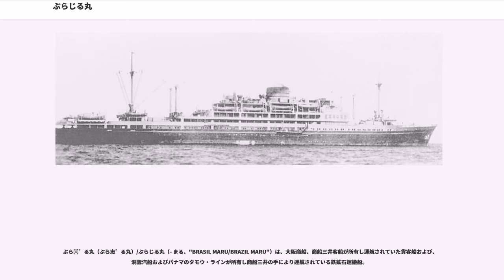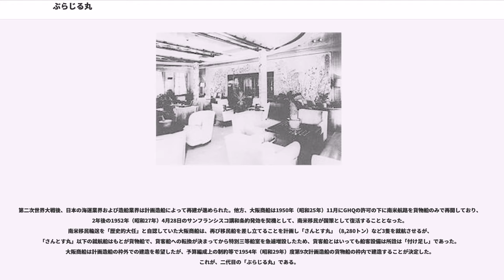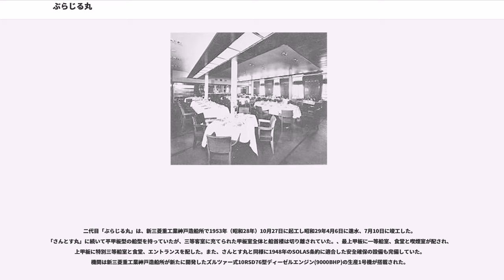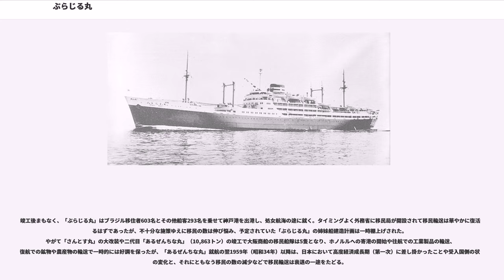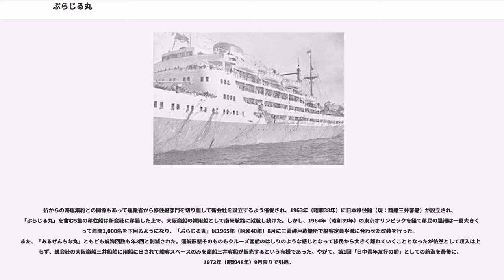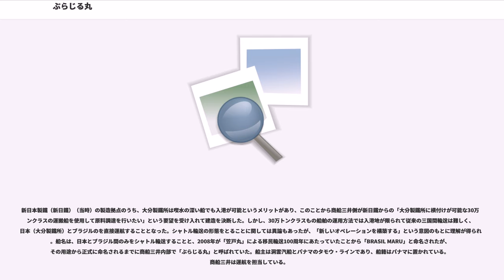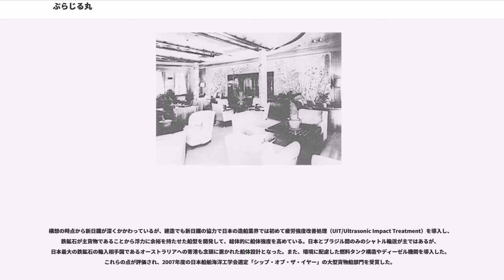ぶらじる丸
ぶら𛁈゛る丸（ぶら志゛る丸）/ぶらじる丸（- まる、"BRASIL MARU/BRAZIL MARU"）は、大阪商船、商船三井客船が所有し運航されていた貨客船および、洞雲汽船およびパナマのタモウ・ラインが所有し商船三井の手により運航されている鉄鉱石運搬船。

大阪商船所属の初代はあるぜんちな丸級貨客船の二番船として西回り南米航路に就航して移民輸送に活躍した。太平洋戦争中の1942年（昭和17年）8月5日、航空母艦への改造を予定して内地に帰投中、米潜水艦の魚雷攻撃により沈没した。
大阪商船および商船三井客船所属の二代目も貨客船であり、南米航路に就航したあとは海上パビリオンとして活用された。洞雲汽船およびタモウ・ライン所有の三代目は世界最大級の鉄鉱石運搬船であり、笠戸丸による移民輸送100周年を期して命名された。

なお、船名表記については初代がぶら志゛る丸（正確には漢字の志そのものではなく、それをもとにした変体仮名の𛁈（）である。詳しくはし (志の変体仮名)を参照）、二代目がぶらじる丸、三代目がポルトガル語表記で「BRASIL MARU」である。三代目の表記は初代のアルファベット表記と同じであるが、二代目は「BRAZIL MARU」と英語表記である。

ぶら志゛る丸は三菱長崎造船所で1938年（昭和13年）10月31日に起工。
1939年（昭和14年）8月2日に進水。同年12月23日に竣工した。
定繋港は神戸港と定められた。

基本的な仕様は、姉妹船のあるぜんちな丸とほぼ同一であり、一等食堂レイアウトでは村野藤吾ら建築家が参加し船内装飾もあるぜんちな丸と同様に日本趣味に統一されたものとなったが、一等食堂壁面は染織家山鹿清華が手掛けた総絹糸織の「手織綿」で彩られ、「日光」、「鎌倉」、「宮島」と日本の観光地の名前が付けられたスイートルームや特別室が配された。また、一等ラウンジの天井部分はあるぜんちな丸とは違い、ビームがむき出しのまま間接照明が配された形となった。これは設計担当の大阪商船工務部長の和辻春樹の発想であり、和辻曰く「ビームは船特有の持ち味だから、むしろ、あからさまに出して効果を出したら」ということとなり、通例では覆い隠すビーム部分に間接照明を配したのである。「世界にも類を見ない試み」かどうかはさておいても、装飾面においてはあるぜんちな丸とは決定的に異なる特徴となった。

1940年（昭和15年）1月11日、ぶら志゛る丸は処女航海で横浜港を出港して処女航海の途に就く。しかし、あるぜんちな丸の処女航海中に勃発した第二次世界大戦の影響もあり、3航海を終えた時点で西回り南米航路からは撤退し、大阪大連線（大連航路）に移されたが、大連航路での活躍期間も短く、1941年（昭和16年）9月4日付で日本海軍に徴傭される。ぶら志゛る丸無線局も閉鎖された。
当初は一般徴傭船としてトラック諸島、サイパン島、クェゼリン環礁などへの輸送任務に従事した。
上甲板に大発動艇10隻を搭載、後部船倉内に重油タンク、二重底区画に真水タンクを増設したという。
徴傭船になったあと、特別室「鎌倉」と「宮島」が霊安室に変身した。

1942年（昭和17年）5月1日、日本海軍は本級2隻（あるぜんちな丸、ぶら志゛る丸）を特設運送船に入籍。
日本海軍の法令上ではぶらじる丸と呼称された。
2隻とも横須賀鎮守府所管となる。
特設艦船入籍後、2隻（あるぜんちな丸、ぶら志゛る丸）は他の輸送船とミッドウェー作戦に参加する。
第二連合特別陸戦隊（司令官大田実少将、海兵41期）指揮下の呉第五特別陸戦隊を乗せ、ミッドウェー島まで輸送することとなった。大田司令官は陸戦隊本部をぶら志゛る丸に置いた。

5月28日、ぶら志゛る丸は第二水雷戦隊（司令官田中頼三少将、軽巡洋艦神通〈二水戦旗艦〉、第15駆逐隊〈黒潮、親潮、早潮〔航空隊部隊護衛〕〉、第16駆逐隊〈雪風、時津風、初風、天津風〉、第18駆逐隊〈不知火、陽炎、霞、霰〉）などに護衛されてサイパン島を出撃する。船団は、一路ミッドウェー島に向かった。
しかし、攻略部隊は6月4日になってB-17やPBY カタリナの雷爆撃を受けた。
翌6月5日にはミッドウェー海戦が生起して第一航空艦隊（司令長官南雲忠一中将）が壊滅し、作戦が中止になったため攻略部隊も反転せざるを得なかった。当時の船団編隊速...